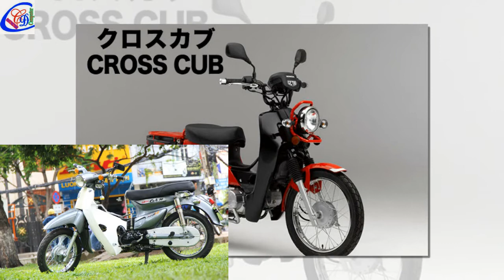Xe Honda Cub 'cánh én' độ độc nhất Việt Nam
Bản độ Cub nhỏ gọn nhưng biến tấu kiểu dáng và ẩn chứa trong mình sức mạnh của động cơ 100 phân khối.
Động cơ của xe sử dụng từ Honda Wave 100 phân khối để có công suất lớn hơn. Hộp số ba cấp của Cub nguyên bản độ lại "tương thích" với động cơ dung tích gấp đôi. Ống xả thể thao cho âm thanh phấn khích hơn.